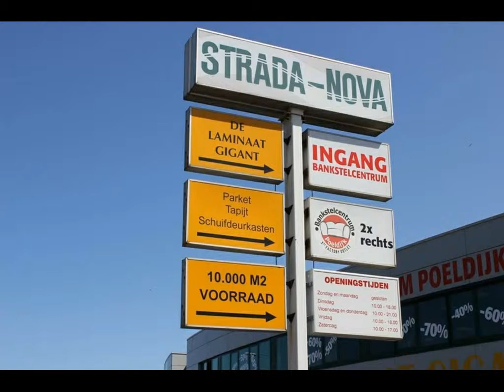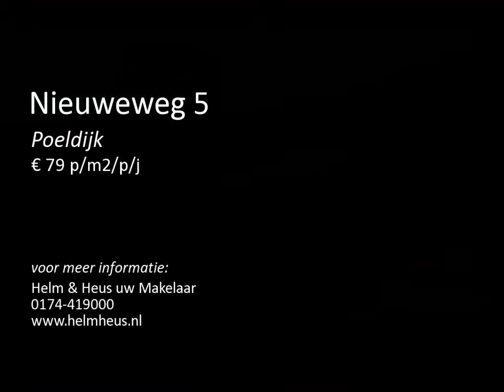Te huur: Nieuweweg 5 in Poeldijk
Direct aan een doorgaande weg en op uitstekende zichtlocatie gelegen commerciële ruimte op de begane grond met totaal 742 m² parterremeters welke mogelijk ook in delen gehuurd kunnen worden of mogelijk met een combinatie van huurders. Deze winkelruimte heeft een frontbreedte van 51 meter!!

Op de verdieping is een kantoor/winkelruimte van circa 540 m² welke ook in maximaal 3 delen is op te splitsen. Deze ruimte is ideaal geschikt als kantoorruimte, maar kan ook gebruikt worden als showroom, h...